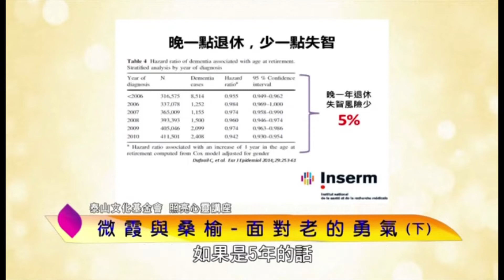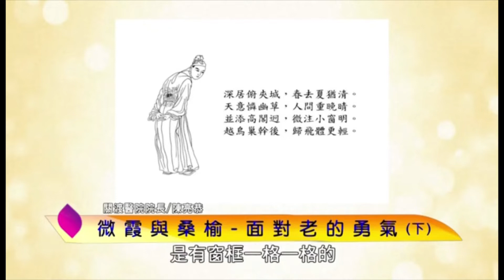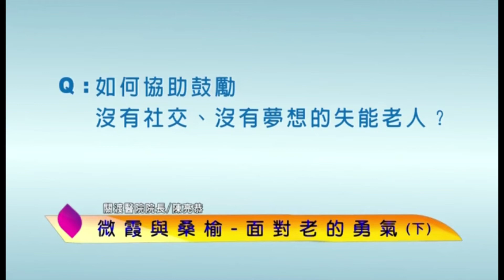泰山文化基金會2021照亮心靈-陳亮恭：微霞與桑榆─面對老的勇氣08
講師：陳亮恭院長 (2022)任台北市立關渡醫院院長、國立陽明交通大學教授。 曾任台北榮民總醫院高齡醫學中心主任、國立陽明大學醫學系教授及高齡與健康研究中心主任。除臨床醫療與教育研究之外，同時身兼中央與地方政府多個委員會委員，為國內高齡議題的主要意見領袖。也是亞洲高齡健康領域的研發議題主導者，多次參與世界衛生組織高齡相關議題會議，唯一代表亞洲學界制定高齡者「價值醫療」的全球標準。在高齡領域的人文、社會、法律、科技層面具備深厚涵養，為國內外高齡議題的重量級國際學者。

講題：微霞與桑榆─面對老的勇氣
唐代詩人白居易感慨老年帶來的身心靈變化，寫下〈詠老贈夢得〉予老友，好友劉禹錫回應了「莫道桑榆晚，微霞尚滿天」，一來一往讓世人看見兩人的友情及對晚年美好的想像。關渡醫院陳亮恭院長，曾在台北榮總服務多年，也在陽明交通大學任教，集醫師、教授、院長身分於一身，長期研究高齡醫學的領域，公餘更深入歷史文化中對「老」的探究，對老化的議題融合文史醫療哲學等領域演繹及歸納，亦發現歷史上早有長照的精神，各朝代也早己建立與今日相仿的長照制度，透過線上分享心得，引領聽眾看見真實的人生，也激勵你我有面對老的勇氣。